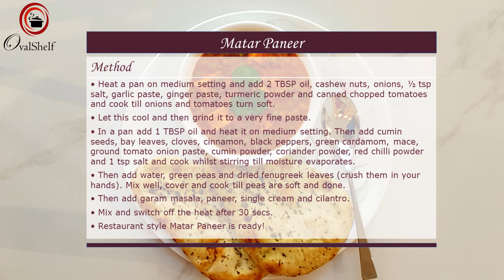Matar Paneer (Restaurant Style) | रेस्टोरेंट स्टाइल मटर पनीर | Mutter Paneer | OvalShelf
Delicious and everyone's favourite, Matar Paneer is so easy to cook at home, that too exactly the way you get in restaurants. Follow this quick, step-by-step guide and the end result will be scrumptious Mutter Paneer with creamy and silky smooth gravy that will keep you licking your fingers and wanting more. This restaurant-style Matar Paneer can be enjoyed with naan, parathas, chapattis or just plain old boiled rice.